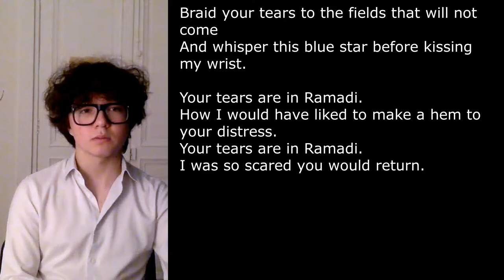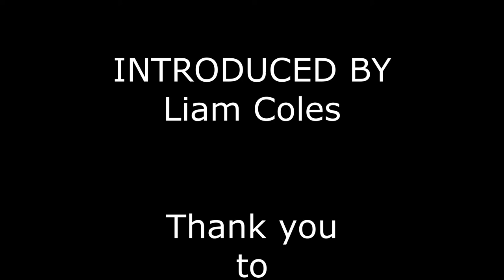Results of the 2021 Cygnature Poetry and Short Story Prize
Announcement of the results and reading of the winning poems and stories.